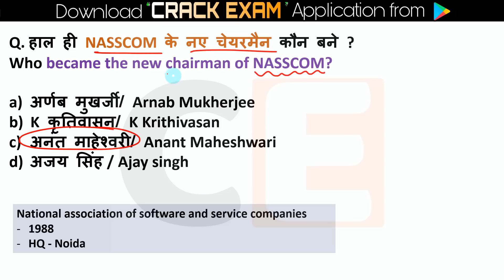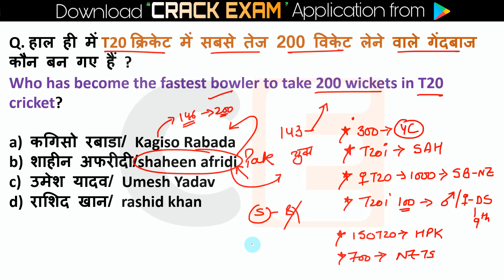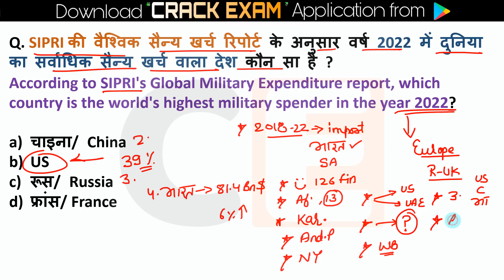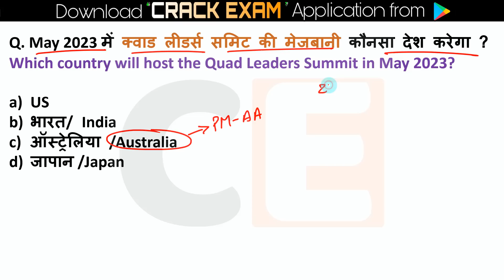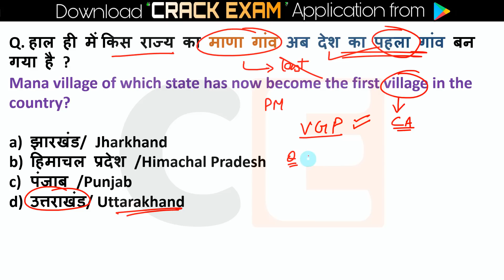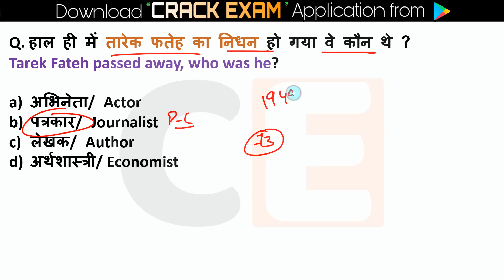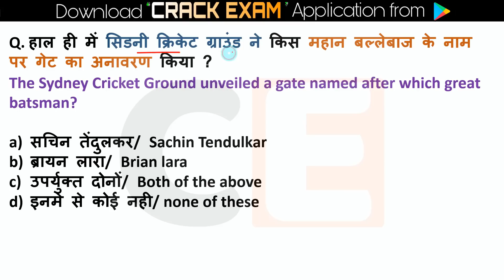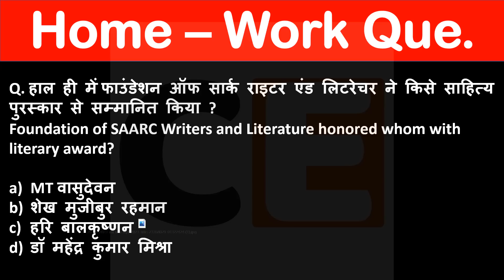27 April 2023 | Current Affairs Today | Daily Current Affairs In Hindi & English 2023 April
27 April 2023 | Current Affairs Today  | Daily Current Affairs In Hindi & English
Daily Current Affairs के महत्वपूर्ण करंट अफेयर्स कराए जा रहे हैं |भारत के सभी परीक्षाओं के लिए महत्वपूर्ण करंट अफेयर से साथ में आपको स्टैटिक जीके का तड़का भी दिया गया है ताकि आप की तैयारी संपूर्ण हो जाए आपको बहुत ज्यादा इस वीडियो से लाभ होने वाला है पूरा वीडियो शुरू से लेकर अंत तक देखें यह है करंट अफेयर्स की ब्रह्मास्त्र क्लास